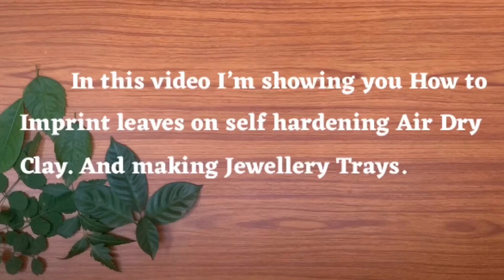Air dry Clay Crafts | Leaf Imprint on clay | Jewellery Tray | Jewelry organizers | Crafting Space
Hello Crafters..! In this video, Let's see How to imprint leaves on a air dry clay. And making jewellery trays for better organising👍🏻 and beautifying your home...

Things used:
Air Dry Clay
Leaves
Acrylic Colours - White, Lemon Yellow, Green and Gold.